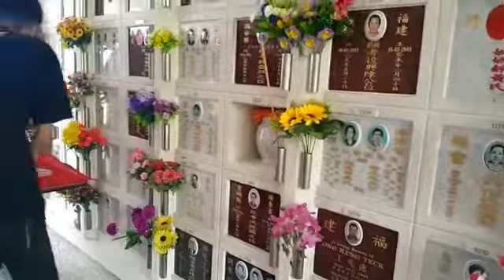11 Oct 2017 - Ah Pa 一路好走 南無阿彌陀佛 _()_ namo'mitābhāya _()_